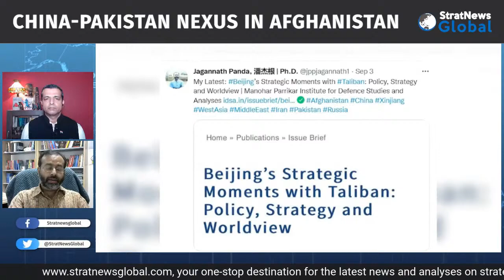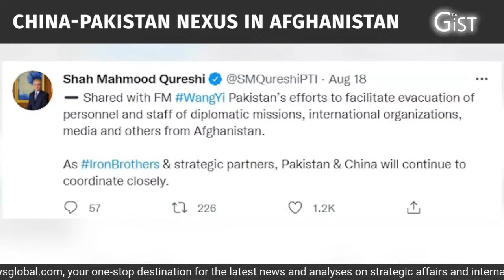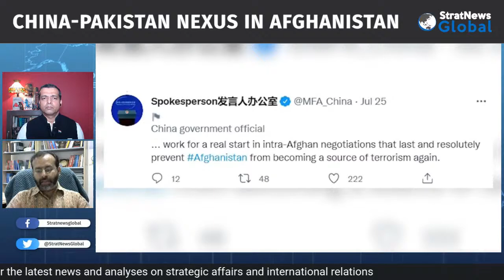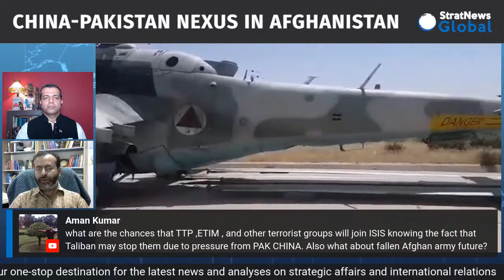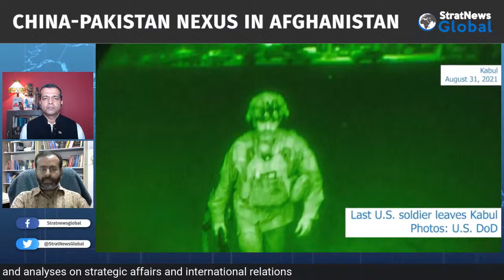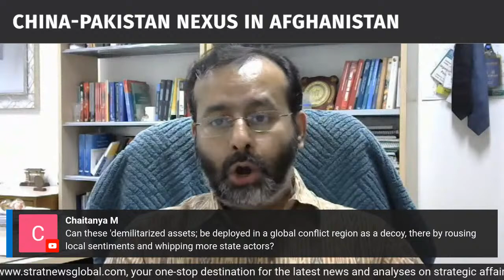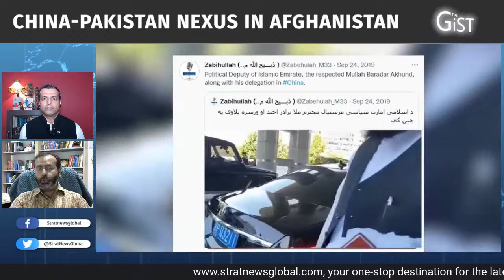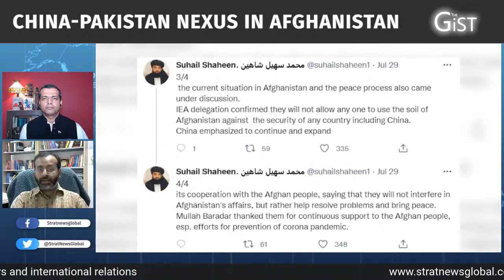Taliban Calls China 'Principal Partner'; The 'Iron Brothers' In Afghanistan, Ramifications For India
NEW DELHI: On 'The Gist', Dr. Jagannath Panda, Research Fellow & Coordinator, East Asia Centre, Manohar Parrikar Institute for Defence Studies and Analyses, Series Editor, Routledge Studies Think Asia and Author, 'India-China Relations' & 'China’s Path to Power' in analysis with StratNews Global Associate Editor Amitabh P. Revi.

China is the Taliban’s “principal partner” in the international community, spokesman Zabihullah Mujahid is quoted as saying in an interview to Italian publication La Republica, in which he adds Beijing is “ready to invest in and reconstruct” Afghanistan. A Chinese Foreign Ministry statement after a phone-call between Abdul Salam Hanafi, Deputy Director of the Taliban’s Doha office and Assistant Foreign Minister Wu Jianghao says Hanafi praised the Belt and Road Initiative as "conducive to the development and prosperity of Afghanistan and the region. Afghanistan hopes to continue to actively support and participate in it.”

On the show, Dr Panda discusses "Beijing’s policy, evolving strategic outlook and growing worldview vis-à-vis Taliban'', the China–Pakistan 'iron brotherhood', what it means for Islamabad and the implications for India.

Editor's Note: This is a news, current affairs, political and foreign policy analysis of the situation in Afghanistan and advocates against promotion of violent organisations.

StratNewsGlobal is your one-stop destination for strategic analysis from an Indian perspective.

Since many of our well-wishers requested a UPI payment id to contribute and support us, here’s the